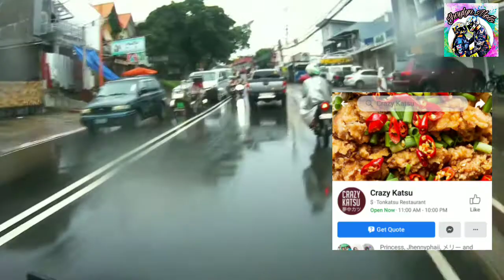MASARAP NA KAINAN SA LILAC MARIKINA | BUMAKBAK SA MARILAQUE KAHIT MAULAN | RAINY ROADTRIP VLOG 47 🇵🇭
Lilac St. Marikina City - One of the most busy streets at Marikina, Siguradong magugutom ka episode natin at mapapasugod ka sa mga store na yan.

TEAM PAANGAT MOTOVLOGGERS - IS A GROUP FOR THE ASPIRING MOTOVLOGGERS IN THE PHILIPPINES

Pag na reach natin yung 2000 mamimigay agad tayo.

Aspiring Youtuber Please support
Started : September 5, 2019